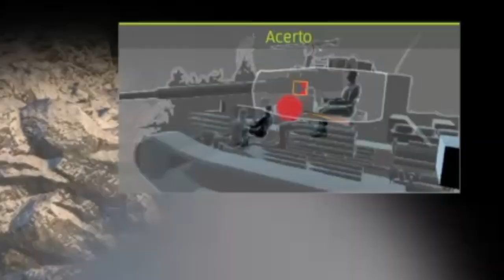War Thunder Física 100% funcionando